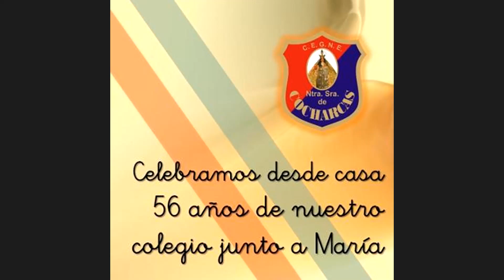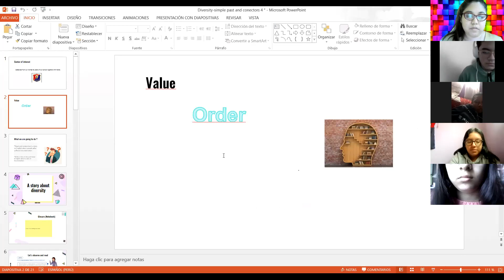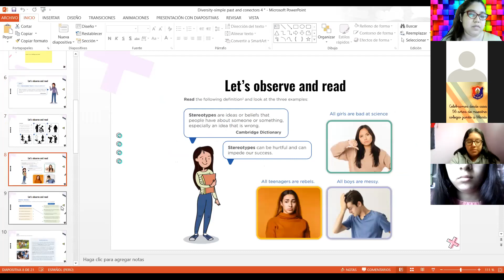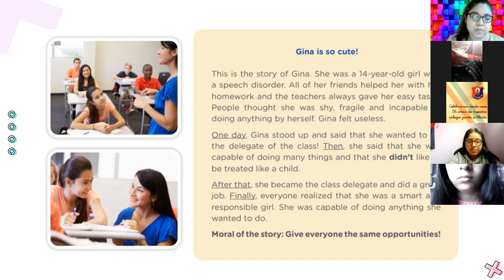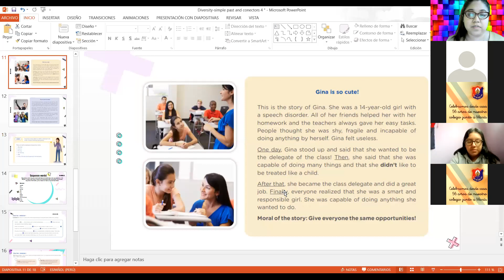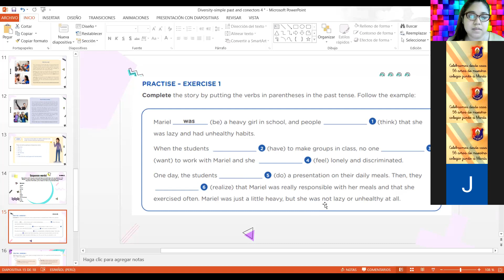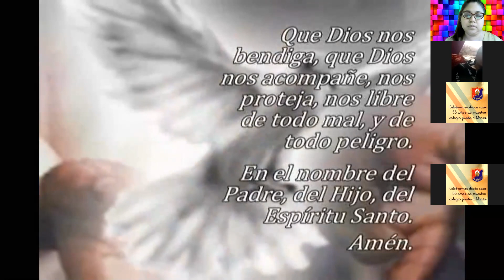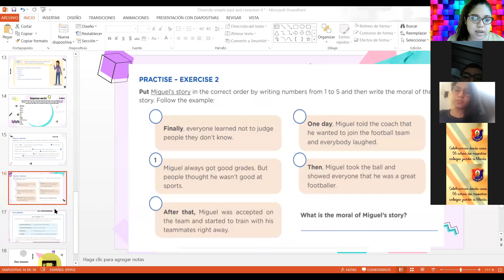CLASE VIRTUAL Ingles 4° Sec 29 09 1